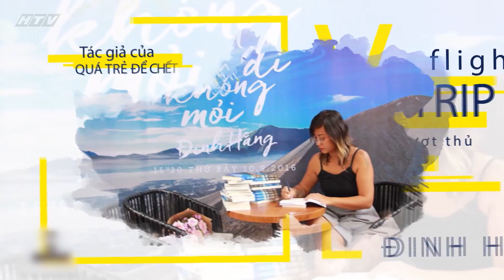Cà phê cuối tuần | Travel blogger Đinh Hằng